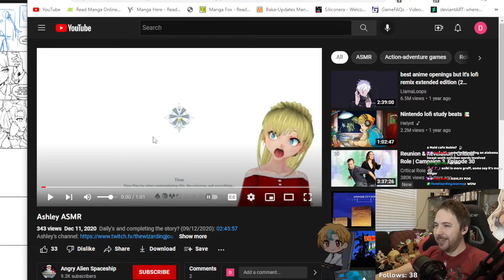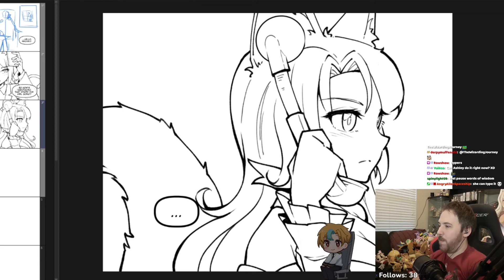Noble reacts to Ashley ASMR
Writing new Fox Girls are Better with Merry and Cari (17/08/2022): 03:17:29